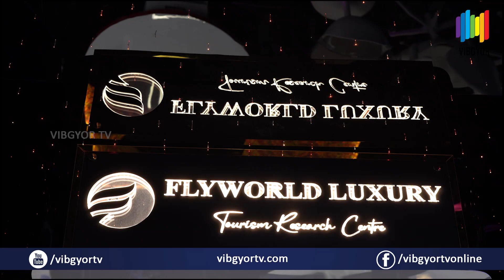ലോക സഞ്ചാരത്തിൽ റെക്കോർഡിട്ട ഗുനാർ ഗാർഫോർസ് കുവൈത്തിലെത്തിയപ്പോൾ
നോർവീജിയനായ  ഗുന്നാർ ഗാർഫോർസ്  2018 ൽ എസ്തോണിയ സന്ദർശിച്ചതോടെ  ലോകത്തിലെ 198 രാജ്യങ്ങളും രണ്ടുതവണ സന്ദർശിക്കുന്ന ആദ്യത്തെ വ്യക്തിഎന്നാ ബഹുമതിക്ക് ഉടമയായി. പല തവണ ഇന്ത്യ സന്ദർശിച്ച അദ്ദേഹത്തിനു കേരളം വളരെ പ്രിയപ്പെട്ട ഡെസ്റ്റിനേഷനാണ് .